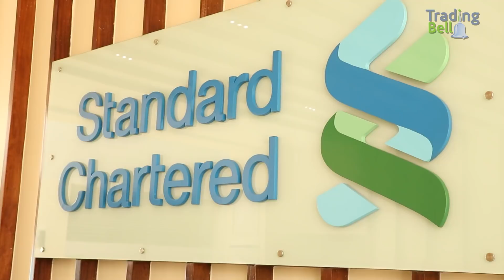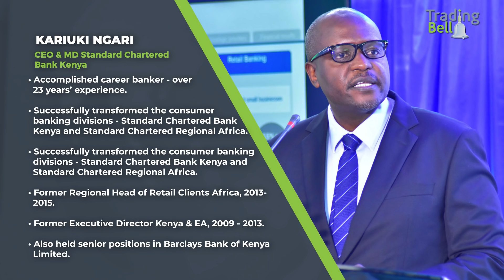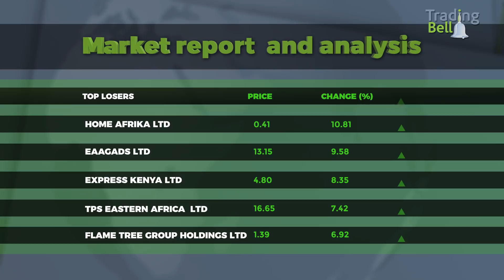The Trading Bell Show, Standard Chartered Bank.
Banking outlook & the future of the banking sector post pandemic.
KTN's Aby Agina speaks with Kariuki Ngari, CEO at Standard Chartered Bank Kenya & Eat Africa.